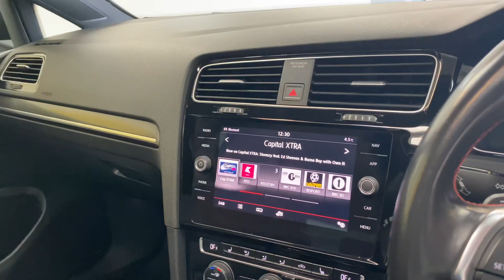Volkswagen Golf GTI MK7.5 DSG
A stunning GTI with a full service history and huge specification. Equipped with sat nav, virtual cockpit, leather, pan roof, 19" brescia alloy wheels, reverse camera and more. A fantastic all round motor vehicle with a superb driving experience thanks to the 2.0 turbocharged unit being coupled with the DSG gearbox. The GTI provides performance, practicality and stunning looks. In excellent condition throughout and must be seen to be fully appreciated. Still under VW warranty.